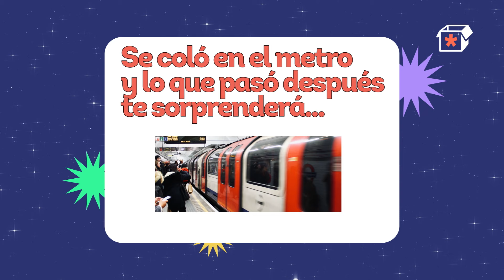Amibox | Clickbait: ¿Picas o no picas? con Martina D'Antiochia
¿Alguna vez has visto un titular súper interesante y cuando has hecho click te has llevado un chasco al ver el contenido? Conoce más sobre los clickbait